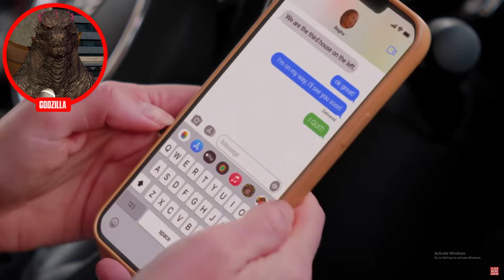Dhar Man Needs To Be STOPPED!!!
Dhar Man is one of the funniest and most unexpected skits I have ever reacted to in my life.

Covering Godzilla X Kong Trailer The New Empire 2024 Movie. Godzilla vs Kong Sequel. Son of Kong Suko Explained, Kong's New Infinity Gauntlet Weapon. Kong Godzilla Teamup vs a new  Titan Skar King in the Hollow Earth, threatening to take over the Earth. Shimo Titan Explained. New Titan History Explained, Kong Origin and Godzilla Origin Explained. The history behind all the Titans. And how they were created. The origin of Skull Island. The Kong Throne in the Hollow Earth. And why Godzilla and Kong's race became the protector of humans on the surface. Monarch Legacy Of The Monsters Episodes Explained.